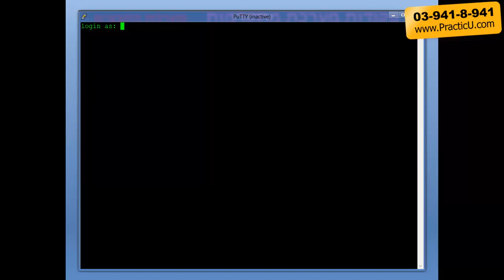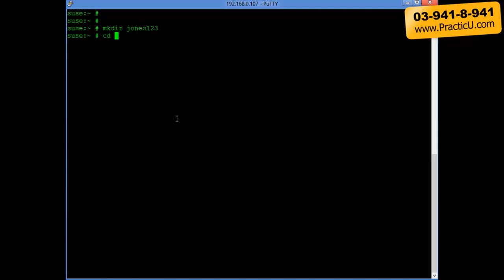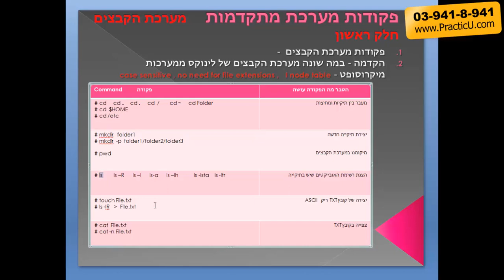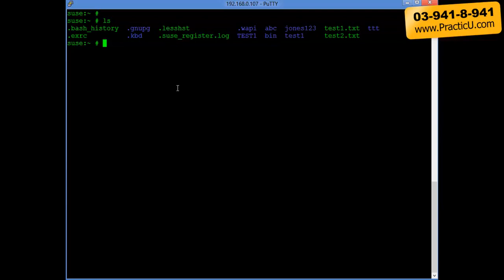מערכת קבצים בלינוקס - חלק 1